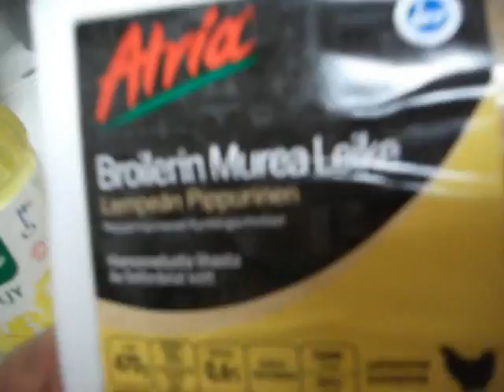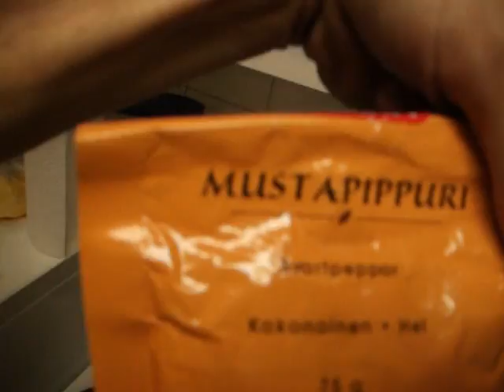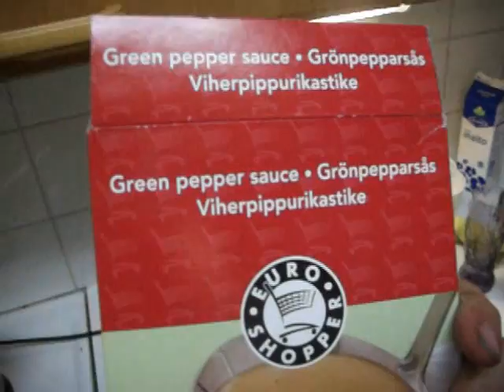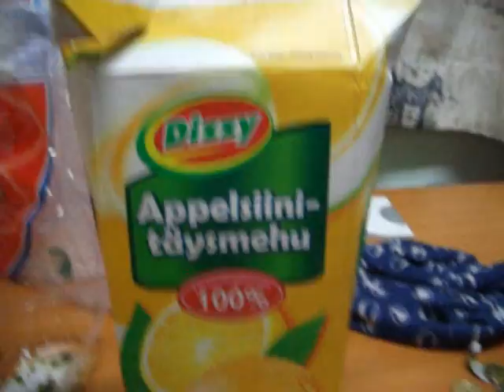"mitä tänään syötäisiin"- tietenkin broilerii ja makaroonia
näin taas yks ruoka vinkki kun niit on kuulemma kaivattu ja odotettu. Suosittelisin kattomaan ihan loppuun saakka